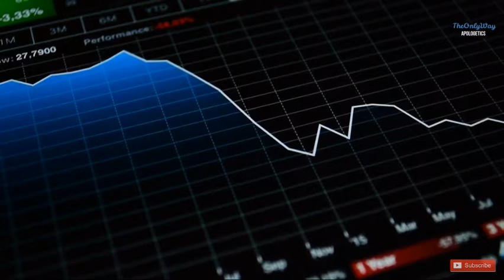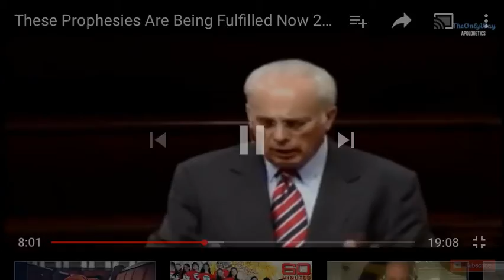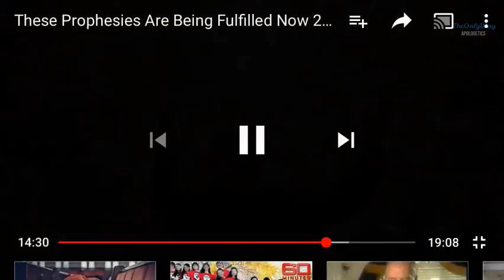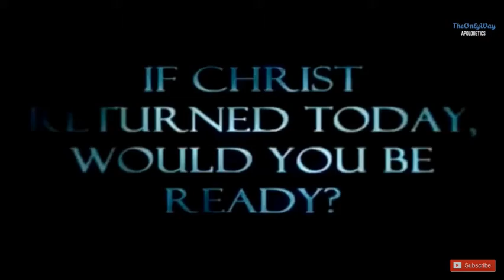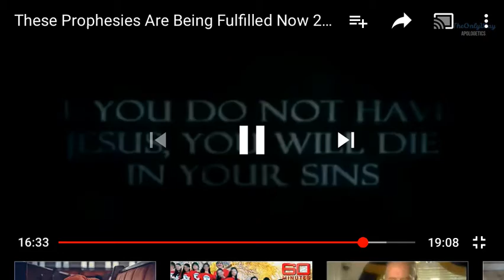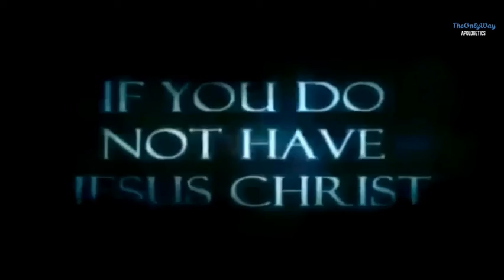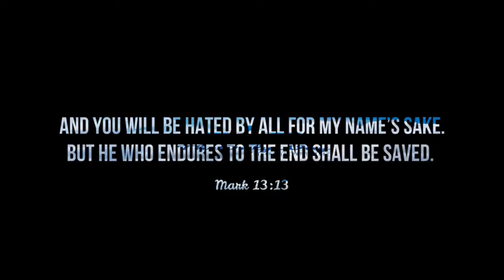Beginning of birth pains